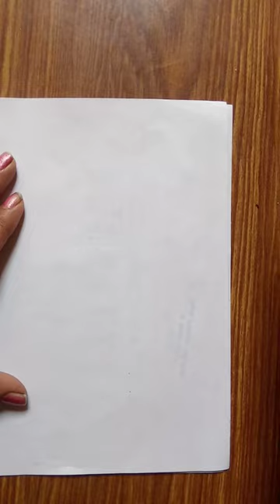number 3 se bird banana || ingenious ps drawing